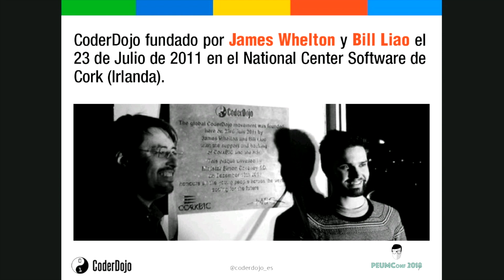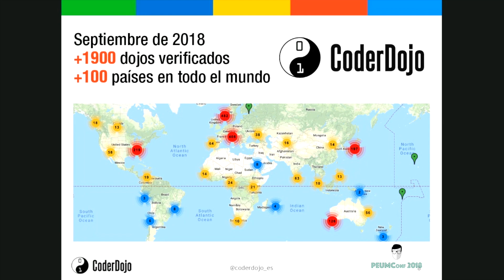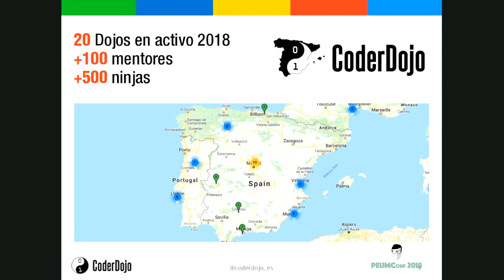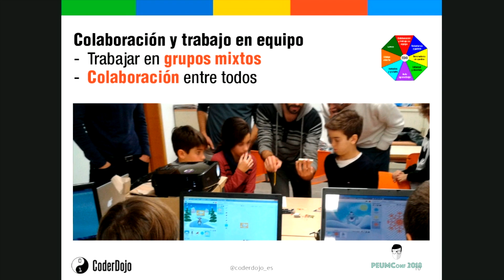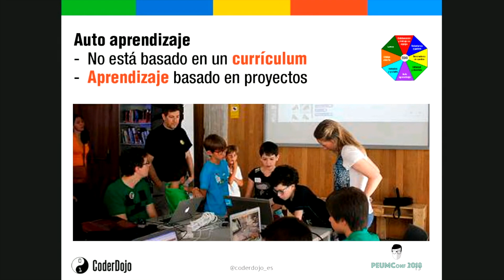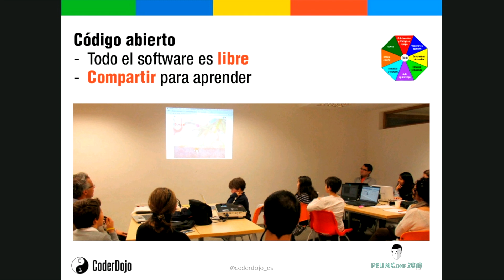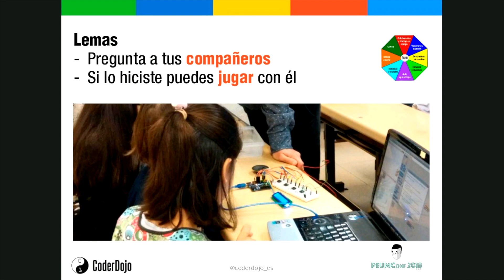PEUMConf 2018 - Conoce a CoderDojo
Conoce a CoderDojo
Presentado por: Miguel Ángel Abellán y Miguel Manzano

Nos presentan el proyecto CoderDojo  para mentorizar a los más pequeños en el mundo del desarrollo. Conocerás que cosas realizan y que bien se lo pasan haciendo esta tarea de voluntariado.

Recuerda que nos puedes seguir en el podcast de "Programar es una mierda"